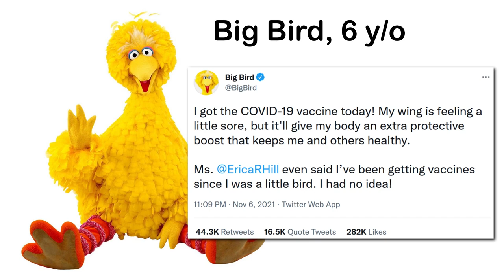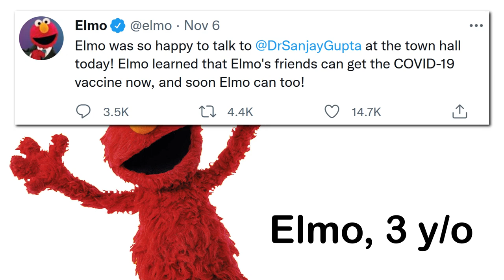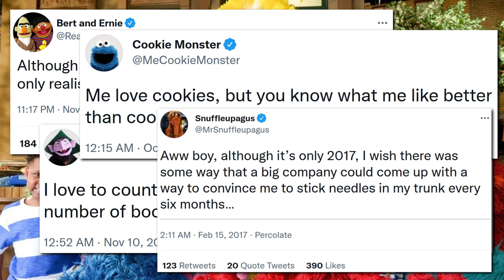Sesame Street Propaganda – “Can You Tell Me How to Get, How to Get VACCINATED?”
“Come and play, everything's A-OK. Friendly neighbours who have had the jab! Can you tell me how to get, how to get vaccinated?”. Yes, if it wasn’t already, Sesame Street has become a propaganda machine targeting young children. Many of its characters have been sending out tweets convincing children that the vaccine is safe, effective, and most importantly NEEDED FOR YOUNG CHILDREN!

Great Deals on eBay